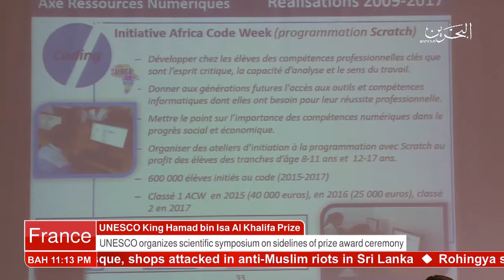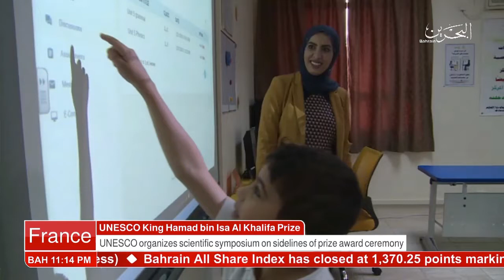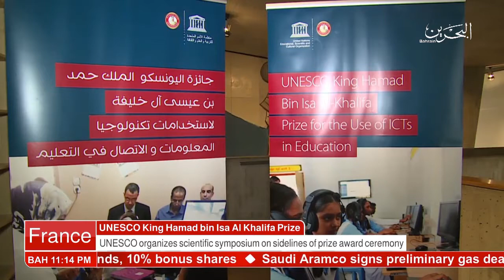Bahrain English News Bulletins 08-03-2018